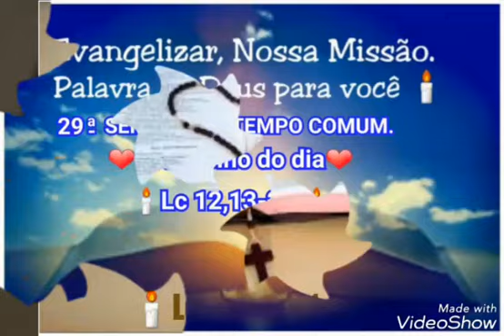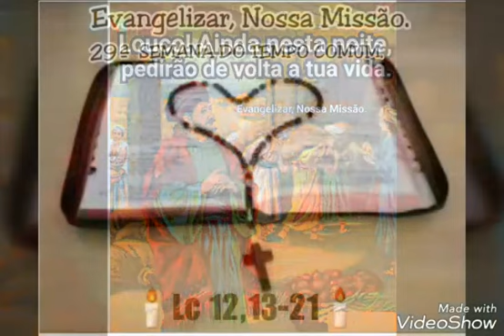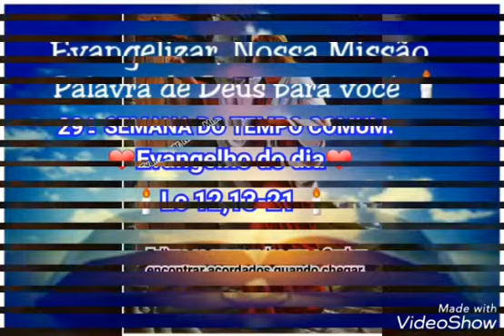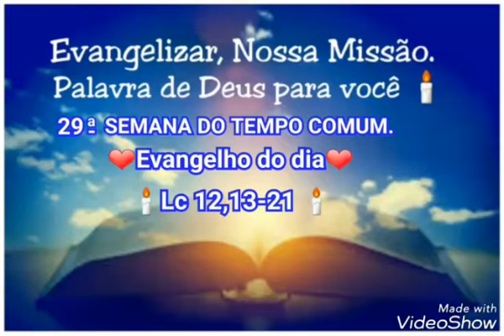Evangelho do dia e Oração (22/10/2018)